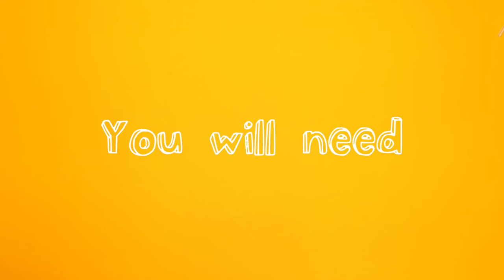ClariNot | Beano Makes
It's tooteriffic!